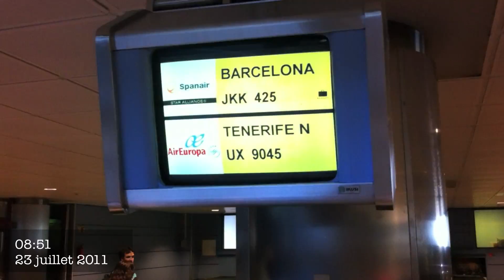SPANAIR FLIGHT BARCELONA / MADRID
SPANAIR AIR LINES
AIRPORT BARCELONA EL PRAT SPAIN
SATURDAY , JULY 23 , 2011
AIRBUS A320
STAR ALLIANCE MEMBER